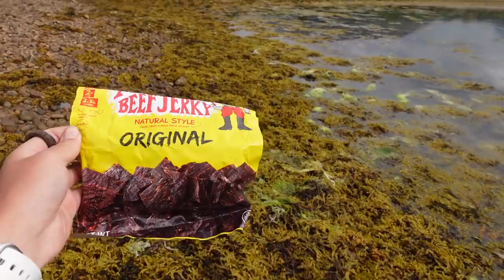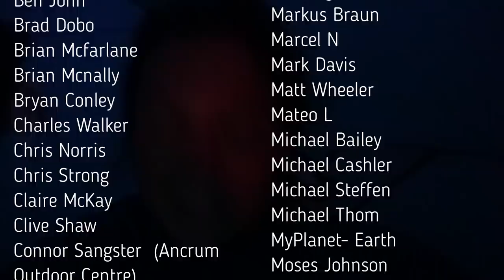Solo Packraft Adventure | EP2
Here is my first episode of my packrafting trip that I recently did in the Scottish Highlands, this was my first proper trip with this great piece of kit! I had such a amazing, chilled week exploring a little bit more of this beautiful landscape, this time by foot and raft.

I hope you enjoy the series, have a good one xo

ALL MUSIC ON EPIDEMIC SOUNDS.